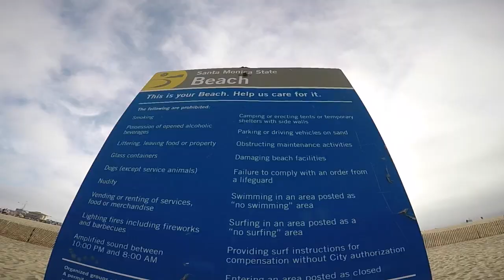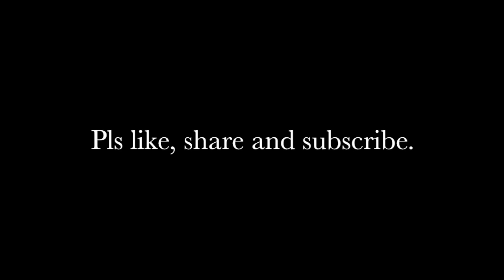Cycling Vlog 1: Venice, Marina Del Rey, Santa Monica Bike Paths (GoPro Hero 5 Black)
This is my first actual Cycling Vlog (Filmed with GoPro Hero 5 Black)
Also, in this video, I will give exact directions on how to get to and from Venice Beach, Marina/Playa Del Rey and Santa Monica Beach.
We brought our bikes to ride along the coast back in April 2, 2017. Took me a year to edit the videos. hehe

So here's the streets, alleys and main road we took:
* We started on Ocean Front Walk in Venice Beach, riding towards Marina Del Rey when the bike path ended.
* So we turned left on Catamaran St.
* Turned right on Speed Way.
* Rode all the way down till the end of the street in Marina Del Rey.
* Then turned left on Via Marina.
* Made a U-turn right after the sharp turn in Via Marina.
* Came across Aubrey E. Austin Park, where we discovered the Grand Canal, which probably is connected to Venice Canals.
* Then we turned right on Pacific Ave.
* Then Left on Yawl St.
* Then right on Speed Way.
* Left on Catamaran St.
* Then right back on Ocean Front Walk where you can access the bike bath that will connect you all the way to Santa Monica.
* We continued past Palisades Park.
* Then made another U-turn back to Venice Beach.
* Once we hit Venice Beach Boardwalk, we had to walk with our bikes to check out the artists, vendors and performers.
* Then we continued to ride until we hit Venice Pier.
*Oh! and we ate at a pizza restaurant somewhere in Venice. I forgot the name of the restaurant. It was pretty yummy.

We probably rode a total of 9-10 miles. It wasn't bad. Just make sure to start early (we got there around 3PM), coz it gets cold towards sunset. Also, dress comfortably. Exercise clothes and shoes are suggested.

Hope you liked it. Share it with your family and friends who would like to try this path. Thanks!

Mabuhay! (Hello in Tagalog/Filipino)

If you are new to my channel, my name is Jhennylyn but I go by Jhenny. I make videos related to traveling, outdoors, music, wellness, occupational therapy, lifestyle, and a lot of randomness. I basically share my story through videos. I make videos to divert my attention from all the negativities around.

Salamat! (Thank you in Tagalog/Filipino)

xoxo

Yours truly,

Jhenny Berry

(Depression is real and an issue that should not be ignored. If you see/hear someone who might be going through a tough time, and/or have lost their will to live, reach out to them. You do not need to say anything. You, listening to their cries and showing empathy means a lot, and can save a life.) God bless.